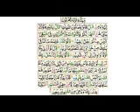Tafseer e Quran Sureh Hud day 28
Document from Md Muddassir. Ex Ast Prof